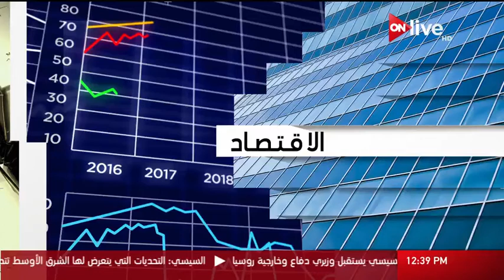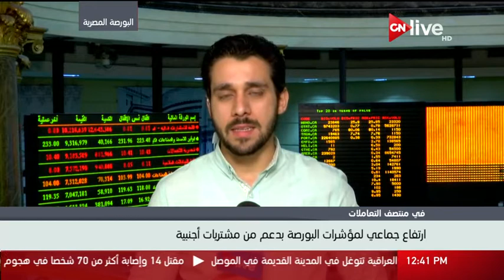جولة في الأخبار الاقتصادية ـ الثلاثاء 30 مايو 2017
الموقع الرسمي للقناة  ..